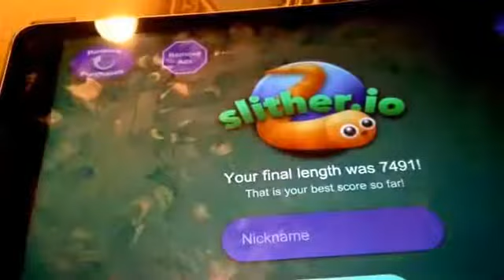Slither.io 8th place